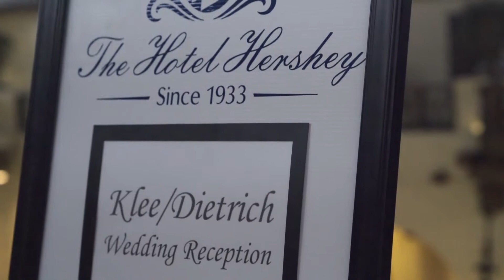Klee & Dietrich Wedding Film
This is a Wedding Film for Jim & Elisa capturing their special day.